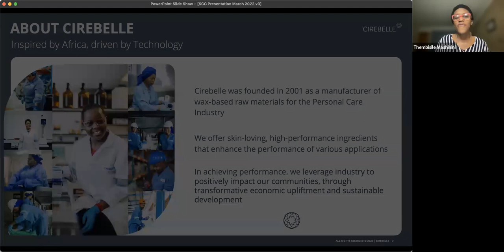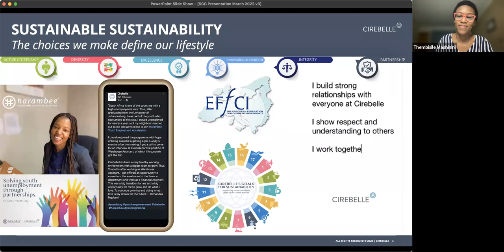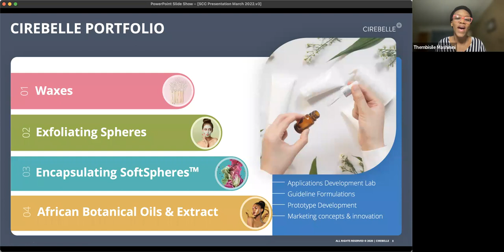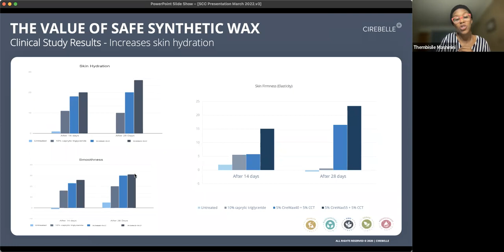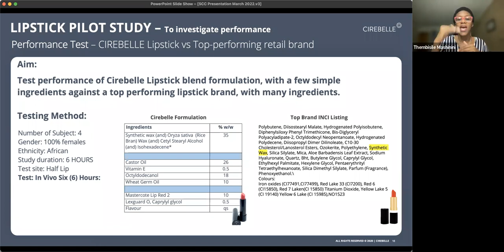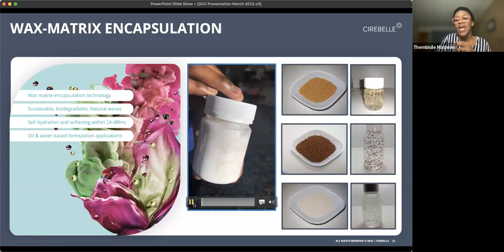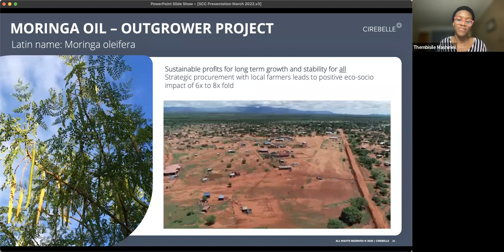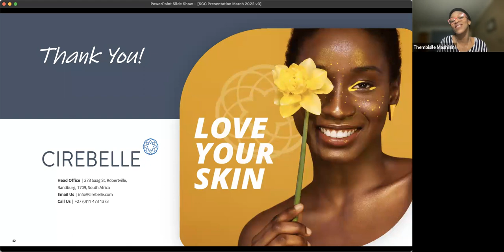NESCC MARCH TECH TALK - HOW SUSTAINABLE SUSTAINABILITY BEGINS.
Thembisile Mashinini  (International Business Development Manager of the Americas, Asia Pacific, and Turkey) of Cirebelle speaks on how sustainable sustainability begins with Nicole (NESCC Chair-Elect) and registered listeners.

The video touches on Cirebelles business lifestyle story and how people, the market and consumers understand the decisions we make on a daily basis that define our business lifestyle.